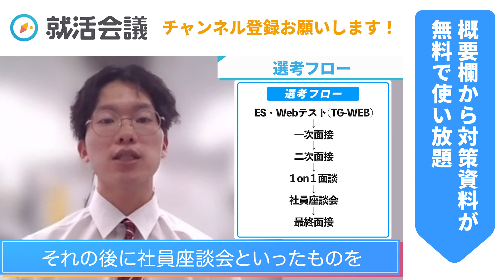飲料メーカー・キリンの新卒採用を勝ち抜くための面接の極意とは？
👇キリンの面接口コミを今すぐチェック
就活会議に無料登録後、内定者の面接口コミが読み放題！

就活生から大人気「キリン」の内定者に、面接を再現していただきます！「キリン」を狙う学生は、今回の内容を元に面接で伝える事や志望動機を考えてみてください！

ー目次ー
0:00 インターン参加学生の紹介
2:37 最終面接の内容
2:58 一次・二次面接の雰囲気
3:19 一次・二次面接の内容
3:44 面接で見られるポイント
4:38 学生に一言
5:07 エンディング

▼この動画も見られています

▼キリンの企業研究におすすめのサイト